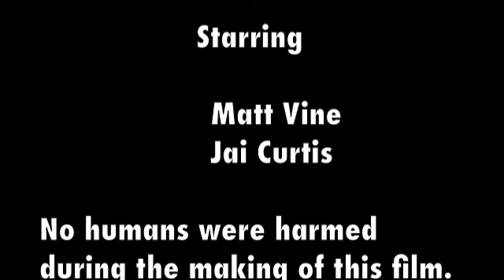Mid-life Crisis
a short film featuring two pre-teen boys in a crisis. over an xbox.